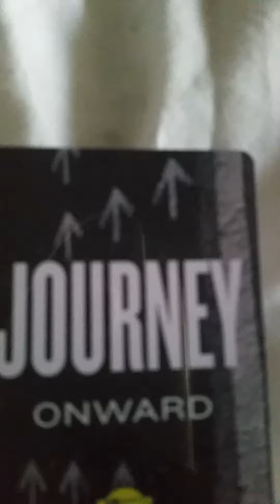Journing through Love as light (Misconception of positive+ & negative-) Higher Frequency #444 #555